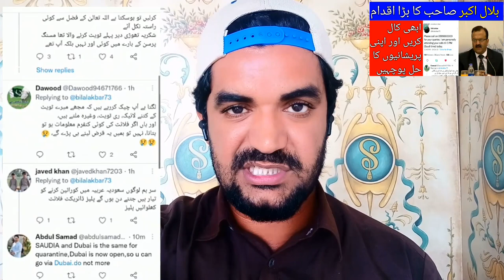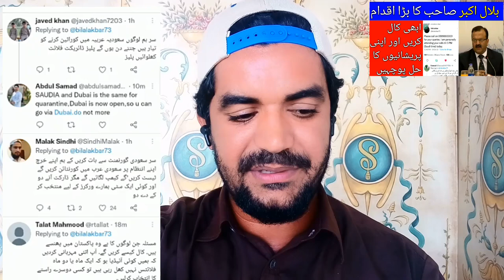Call Bilal Akbar Live and Listen to the Answers to Your Questions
Saudi Arabia Latest Update News today in Urdu and Hindi, Saudi News in Urdu, Today News in Saudi Arabia, Call Bilal Akbar Live Now and Listen to the Answers to Your Questions, please call on for your queries, i am personally attending your calls till 3 PM Saudi Time today,